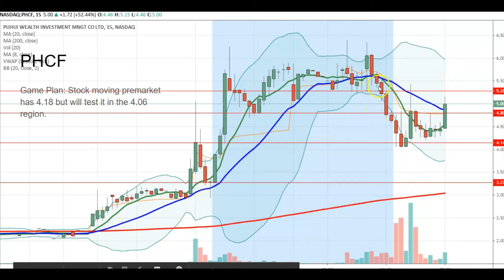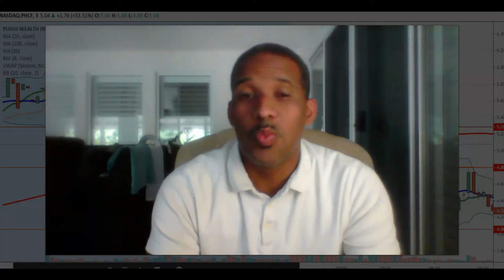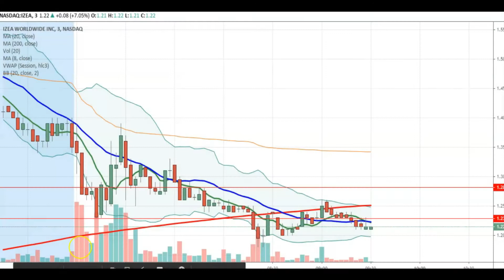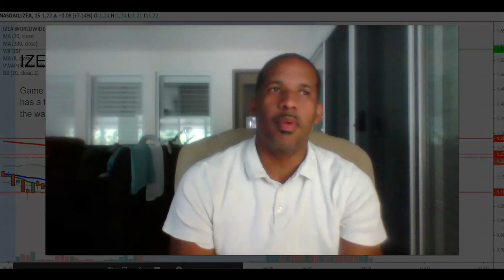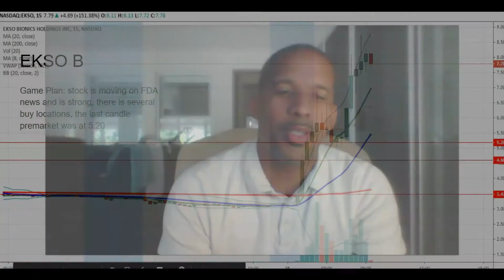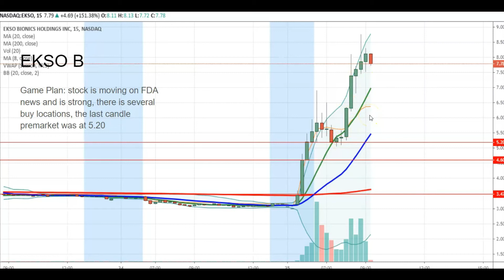One Penyy Was The Differnce in Thousands of $$$ $EKSO!!! Episode 72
Day Trading Coach, Mentor, and Educator, you can work for your money or make your money work for you. My channel is a mix of my passion for education/mentoring as well as my love for making money through the stock market. If creating financial independence is your goal or simply learning a skill that can provide a passive income then your in the right place!

Are you curious about what I am trading and why??? Please ask below, I will always respond!

Interested in learning the basics of Penny Stocks Day Trading watch these classes which will assist in your learning process .

Upload Schedule:
Monday-Thursday Evenings (4x a week)  . . . Market/ Day Trading Recap